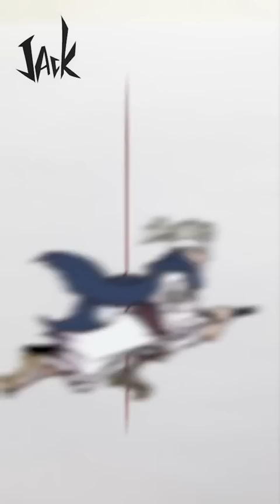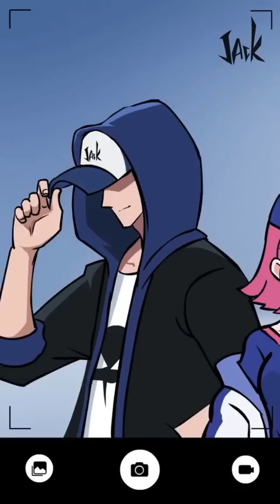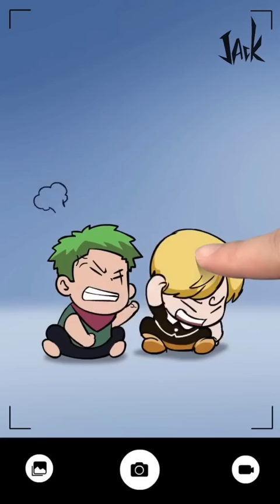Tik Tok - [JACK] Chàng Họa Sĩ Triệu View Trong Làng Anime (P142) - Amazing Satisfying Painting